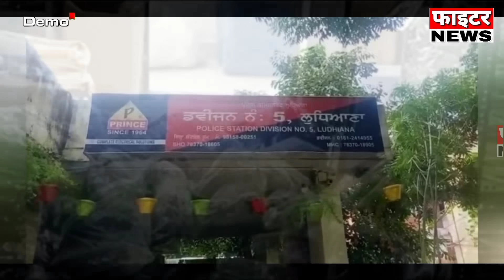04 दिसंबर : राजस्थान की शाम 7:15 बजे की 10 बड़ी खबरे। Fighter News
Fighter News

About This Video :

04 दिसंबर : राजस्थान की शाम 7:15 बजे की 10 बड़ी खबरे।

Fighter News
Sri Ganganagar News
rajasthan news
rajasthan chunav 2023
Chunavi Halchal